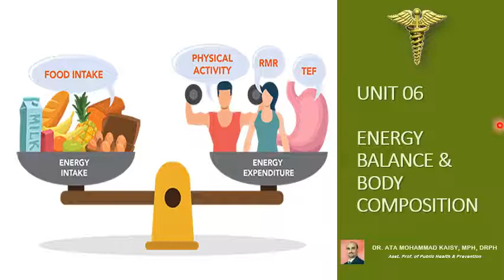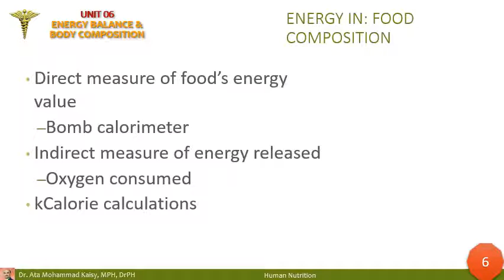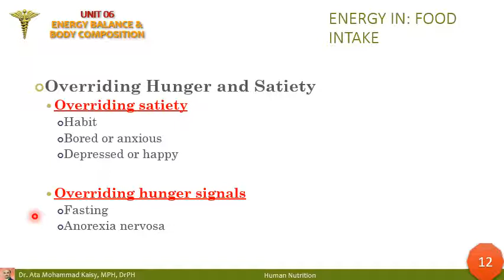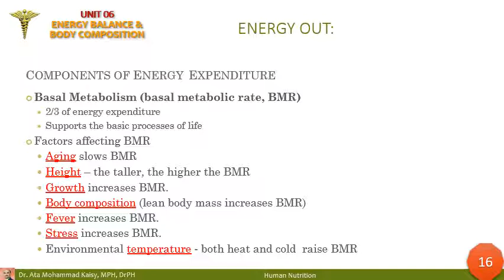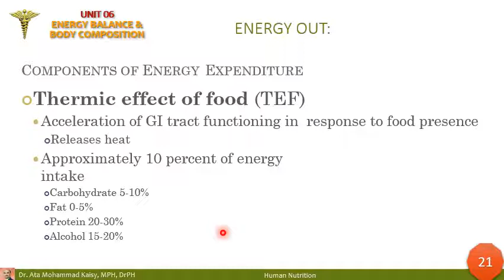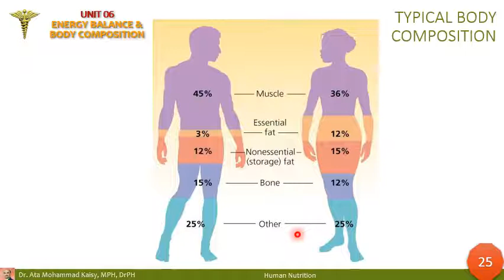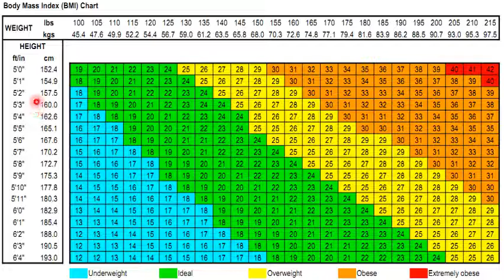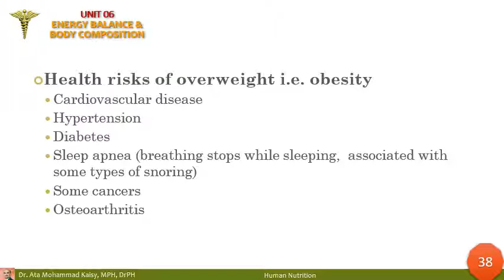Human Nutrition | Chapter 06 | Energy Balance